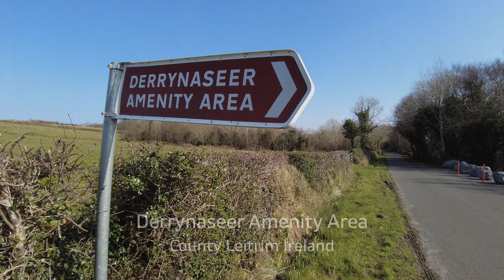|4k| Leitrim | Warm sunny day on Derrynaseer County Leitrim Ireland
Filmed this amenity area with a DJI pocket 2 camera (26 March 2022)